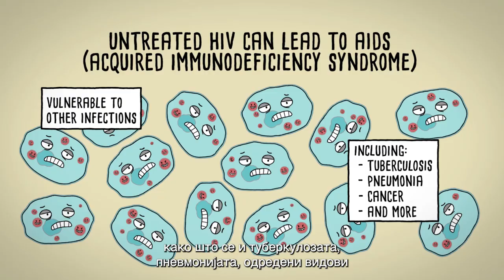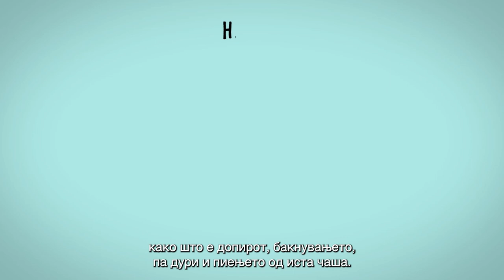ХИВ: Како да се штитиш себеси и другите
ХИВ е вирусот што предизвикува СИДА. ХИВ се смета за сексуално пренослива болест (СПБ), бидејќи може да се шири преку одредени сексуални однесувања. Ова значи дека ХИВ не може да се шири преку однесување како ракување, гушкање или бакнување. Погледнете го целосното видео за да дознаете повеќе!
Ве молиме лајкнете, споделете и претплатете се на AMAZE! Следете не на Snap и Insta за повеќе информации за пубертетот и растењето.